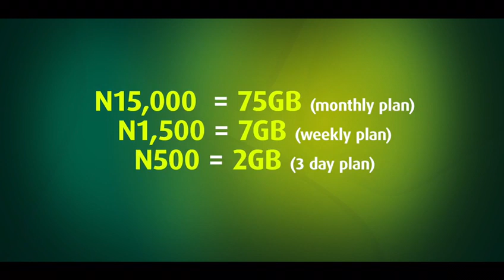moreblaze chill mode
Quality data just got more Affordable, Unbelievable⠀
Dial *200*3*1# to get started.